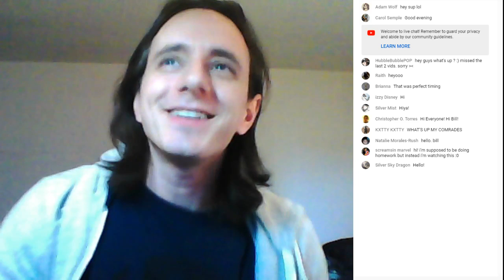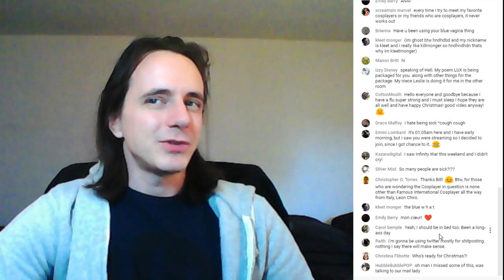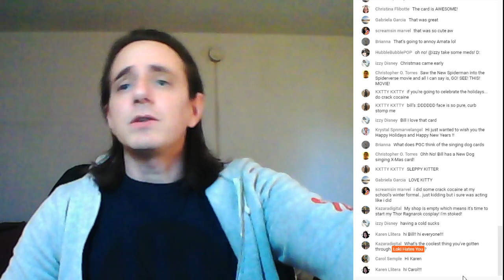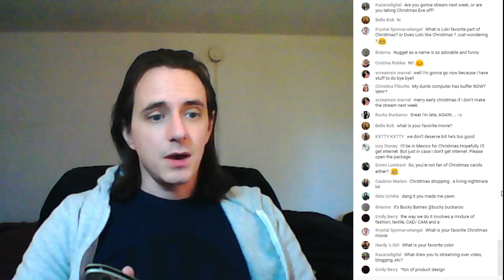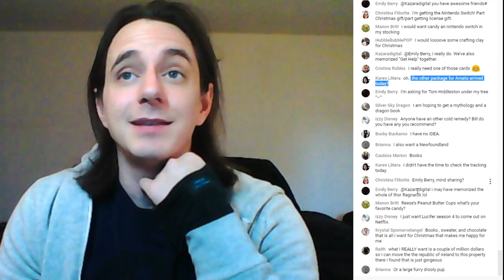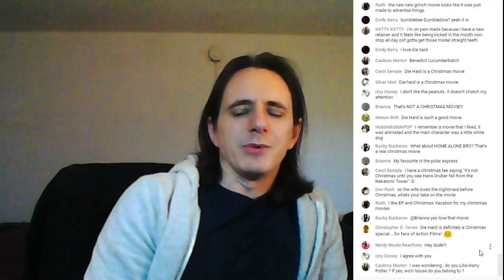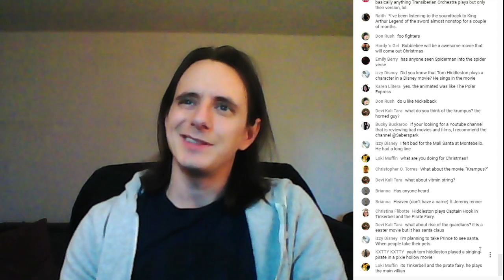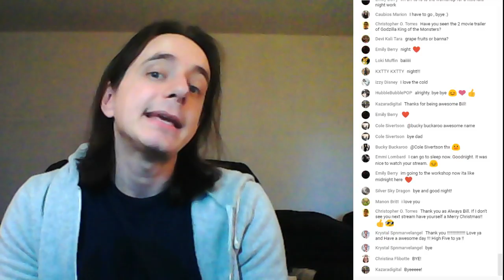Loki Hates You's Mailbox: December 17th, 2018 (may contain adult language and themes)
Oh man, we got a BUNCH of packages to open.

Loki Hates You (and/ or ThorTV)